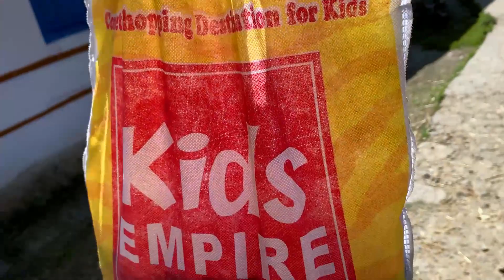Vlog 27 | Lockdown main village life. Chalo Kafal khane, Himachali fruit. Himachali Couple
Lockdown main village life.
In this video-
Village life hard work.
Farming work in village.
Trekking to the jungle for finding kafal and lingadi ki sbaji.
Beautiful himachali village life in lockdown.
Himachali Couple dk&kuku

If you love the video then Like 👍 and Share 📲

Portable Stove

Butane gas cylinder

Rucksack Backpack, Tripole bag

VIDEOGRAPHY GEARS -

Action camera

Insta360 selfie stick

GoPro Mic adapter

My laptop

My Tripod

Best camera fore vlogging:-
Full frame - Cannon 200D 2
Mirrorless - Cannon M50